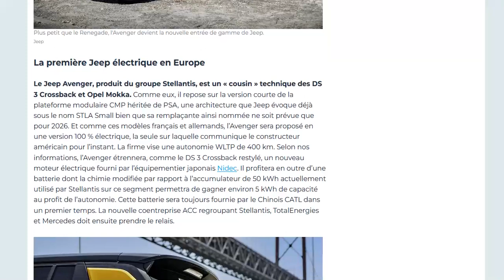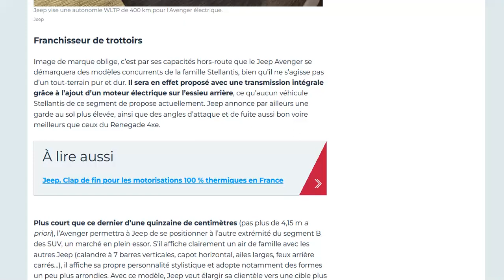Jeep Avenger : voici à quoi ressemblera le petit SUV électrique de la marque !